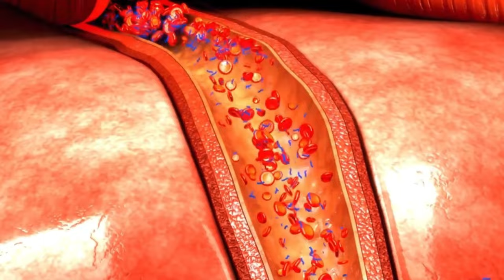GLUCOSLIM | ( 🚨DAS MUSST DU WISSEN ⚠️) |GLUCOSLIM ERFAHRUNGEN| GLUCOSLIM ERFAHRUNG| GLUCOSLIM TEST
Sie sind dabei, in die faszinierende Welt der Glucoslim einzutreten. In diesem Video werden wir die Geheimnisse dieses Nahrungsergänzungsmittels enthüllen und wie es Ihre Gewichtsverlustreise revolutionieren kann.

⚠️ ACHTUNG: Glucoslim sind ausschließlich auf der offiziellen Website erhältlich. Vermeiden Sie Fälschungen; Sie finden sie weder auf Amazon noch in der Apotheke.

Wenn Sie bereits Herausforderungen im Zusammenhang mit Gewichtsabnahme erlebt haben, wissen Sie, wie sich dies auf Ihr Selbstvertrauen und Ihre Glückseligkeit auswirken kann. Der Mangel an Ergebnissen, Energie und Zufriedenheit kann wirklich herausfordernd sein.

Die gute Nachricht ist, dass Glucoslim echte Ergebnisse bei der Gewichtsabnahme bieten, da sie ein wissenschaftlich unterstütztes Nahrungsergänzungsmittel sind, das auf zellulärer Ebene wirkt. Sie zielen auf hartnäckige Fettdepots ab, auch bei guter Ernährung und Bewegung, und beinhalten ein personalisiertes Programm, um das ideale Gewicht zu erreichen. Durch Beantwortung einiger Fragen auf der offiziellen Website erhalten Sie einen maßgeschneiderten Plan.

✅ WAS IST GLUCOSLIM?
Dies ist nicht nur ein weiteres Nahrungsergänzungsmittel zur Gewichtsabnahme. GLUCOSLIM ist eine natürliche Revolution, die entwickelt wurde, um das Potenzial Ihres Körpers freizusetzen. Vergessen Sie extreme Diäten und erschöpfende Übungen; dieses Nahrungsergänzungsmittel arbeitet intelligent mit Ihrem Körper zusammen.

✅ UNERWARTETE VORTEILE:
Wenn Sie GLUCOSLIM in Ihre tägliche Routine integrieren, werden Sie erstaunliche Veränderungen erleben. Nicht nur eine physische Transformation, sondern auch ein Anstieg von Vitalität und Optimismus. Stellen Sie sich vor, wie Sie Kleidung tragen, die Ihnen zuvor unerreichbar erschien, und enthusiastisches Lob von Ihren Mitmenschen erhalten.

✅ SICHERER KAUF VON GLUCOSLIM:
Der Markt ist mit Nachahmungen gesättigt, und um sicherzustellen, dass Sie die echten Vorteile von GLUCOSLIM erhalten, empfehlen wir den Kauf ausschließlich über die offizielle Website. Schützen Sie Ihre Gesundheit und Ihre Gewichtsverlustziele; der direkte Link befindet sich in der Beschreibung dieses Videos.
Wenn Sie bereit für einen einzigartigen Ansatz zur Gewichtsabnahme sind, ist GLUCOSLIM Ihr verlässlicher Verbündeter. Erleben Sie den Unterschied und entdecken Sie ein neues Kapitel auf Ihrer Wellnessreise!

0:00 GLUCOSLIM Erfahrungen
0:20 GLUCOSLIM: wichtige Informationen
0:46 GLUCOSLIM: Was ist das?
1:02 GLUCOSLIM: bewährte Wirksamkeit
1:47 GLUCOSLIM: was sind die Vorteile?
3:11 GLUCOSLIM: Zufriedenheit garantiert
3:21 GLUCOSLIM: begrenzte Menge.
3:30 GLUCOSLIM: Kaufen.